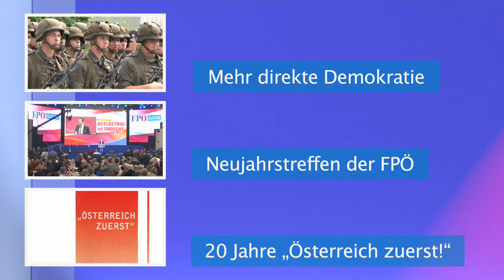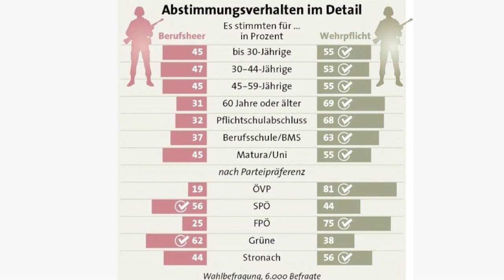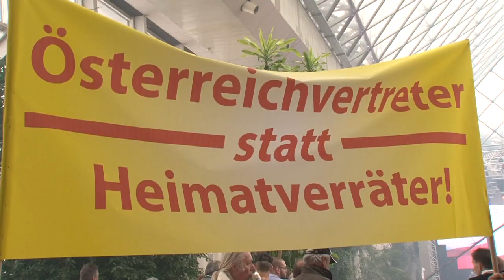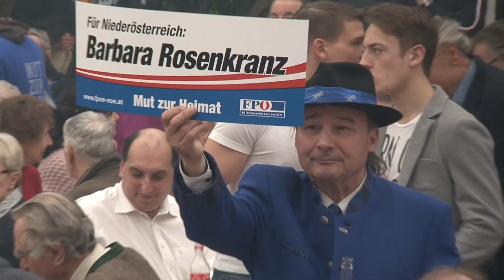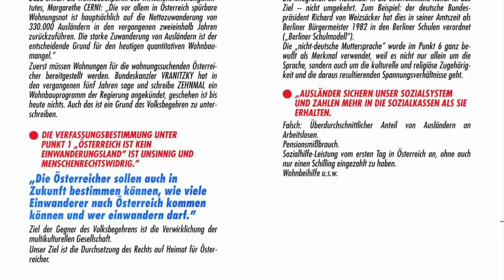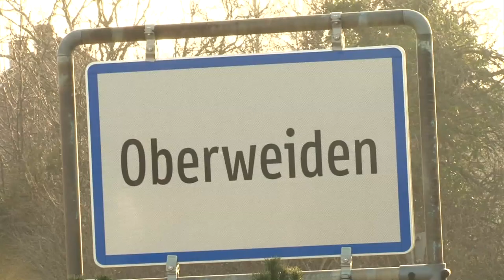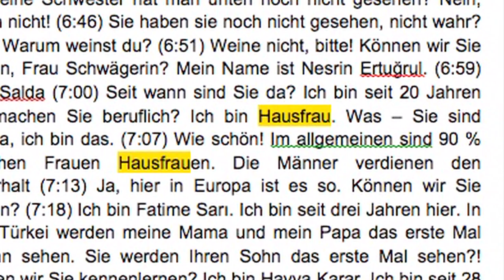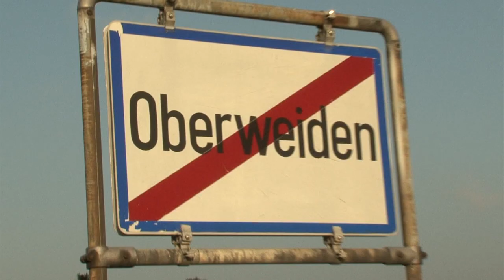FPÖ-TV-Magazin 24.01.2013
00:36 HC Strache fordert mehr direkte Demokratie
02:57 FPÖ-Neujahrstreffen in Vösendorf
06:00 Studiogespräch mit Barbara Rosenkranz
07:25 20 Jahre Volksbegehren "Österreich zuerst!"
10:30 Lokalaugenschein im "anatolischen Marchfeld"

FPÖ-TV: HC Strache fordert mehr direkte Demokratie
20 Jahre "Österreich zuerst"-Volksbegehren - Lokalaugenschein im "anatolischen Marchfeld"

Mit einem klaren Votum haben die Österreicher am Sonntag für die Beibehaltung der allgemeinen Wehrpflicht und des Zivildienstes gestimmt. Gleichzeitig hat auch die direkte Demokratie ihren ersten Test eindrucksvoll bestanden. Für FPÖ-Obmann HC Strache ist dies ein deutlicher Auftrag, mehr aufs Volk zu hören. Er fordert im FPÖ-TV-Magazin eine weitere Volksbefragung darüber, ob die Österreicher ein Initiativrecht zur Abhaltung von Volksabstimmungen nach Schweizer Vorbild wollen.

In dieser Woche jährt sich zum 20. Mal die Durchführung des Volksbegehrens "Österreich zuerst". Mit zwölf Forderungen für ein neues Einwanderungsrecht wandte sich die FPÖ im Jahr 1993 an die Bevölkerung. Dem Ruf nach Verschärfungen in der Ausländerpolitik folgten Lichtermeere der Betroffenheit und Entrüstung. Hass- und Horrorkampagnen gegen die Freiheitlichen wurden geführt. Dem Erfolg des Volksbegehrens tat das keinen Abbruch, im Gegenteil: Fast 420.000 Bürger bekräftigten die Forderung nach einer Kehrtwende in der Zuwanderungspolitik, die jedoch von den Regierenden bis heute nicht umgesetzt wurde.

In der niederösterreichischen Ortschaft Oberweiden werden die Folgen der ungebremsten Zuwanderung besonders deutlich sichtbar. Überfremdung findet nicht nur statt, sondern wird sogar noch offen propagiert. In einem Youtube-Video ermutigen Türken ihre Landsleute in Anatolien, in der 1000-Einwohner-Gemeinde sesshaft zu werden. Sie bewerben billige Baugründe und leisten Nachbarschaftshilfe beim Hausbau. In dem Werbevideo sprechen die ortsansässigen Muslime ganz unverhohlen von der "Türkisierung Europas", Oberweiden sei nur eine "erste Station". FPÖ-TV begab sich zu einem Lokalaugenschein ins "anatolische Marchfeld".